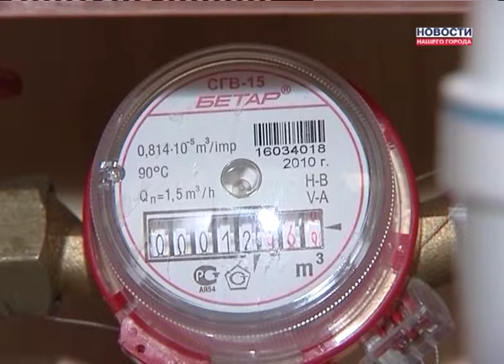Почему НЖСК не ставит счнтчики